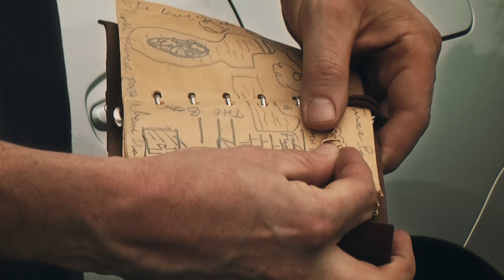CROOKED BILLET TRAILER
L'instituteur local Martin Smyth-Goodwin découvre par inadvertance un ancien et puissant secret en suivant des indices dans un vieux cahier trouvé dans les possessions de son défunt père.
Il déclenche une série d'événements qui pourraient ébranler le monde pour toujours!